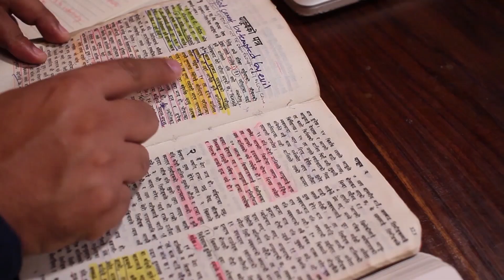Artificial Intelligence, Episode 6 // Solomon Rai // Journey with the Living Word